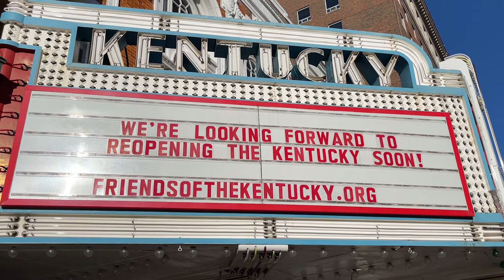Kentucky Theatre Management Announcement - Press Conference (Sept 24, 2021)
Mayor Linda Gorton recommenced that the management contract for the Kentucky Theatre be awarded to the Friends of the Kentucky Theatre. She was joined in making the announcement by Friends of the Kentucky co-chairs Lisa Meek and Hayward Wilkirson and 3rd District Councilmember Hannah LeGris.